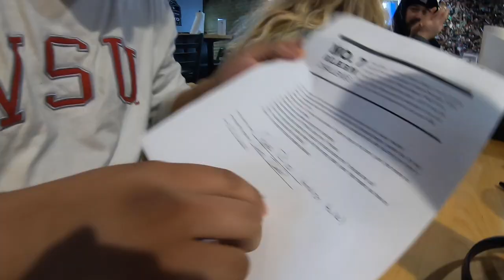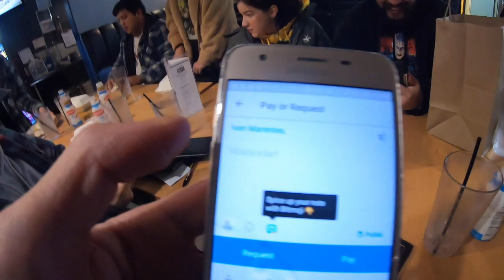Wing Dome 7 Alarm | Vlog #5 | Challenge Vlog #1 | GoPro Hero 7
First Challenge Vlog at Kirkland's Wing Dome taking on their 7 Alarm wings in 7 minutes. Money on the line. Wings at the ready. Can I make it through?